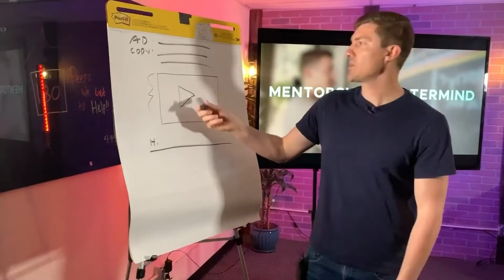The Two Most Powerful Invisible Elements To Transform Your Messaging || Episode 86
Recently, I've been noticing a pattern with my students that have been seeing incredible results in a short amount of time. There are a couple of elements that they are incorporating into their business and it's not audience size, more income to invest in the business, or even putting more time into the business...

In this episode, I'm going to be revealing the two invisible elements that can completely transform your messaging. If you want effective messaging, better content, and stronger programs with more results for your students, then you’ll need these 2 invisible elements, so tune in and find out what they are!